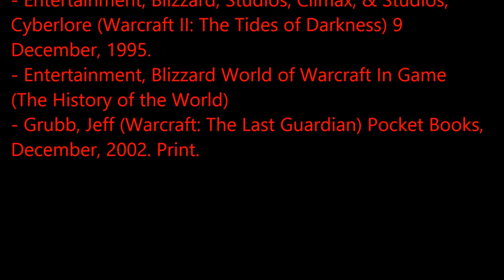Warcraft The First War - The Expedition to Stranglethorn Vale and the Long Coma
A series that takes an in-depth look into the First War of the original Warcraft series and is an attempt to help others understand it, as well as an attempt to give a list of the major battles and events that occurred immediately before the war, during it and immediately after it. Everything discussed within the series is for educational purposes only, and though it is not officially endorsed by Blizzard (as Blizzard continuously reconstructs it's own lore and hasn't given any official list of events during the conflict) to be canon it will look at every source possible and attempt to place things within their chronological order.

Episode The Expedition to Stranglethorn Vale and the Long Coma- We cover the event of Prince Llane's expedition to Strangelthorn Vale and what happens to him and his friends while they are there. We also discuss Medivh's second coma, one that lasted much longer than his previous six years and had far worse side effects. As well as Sir Lothar's reaction to it, and his growing concern for the well being of his friend.

The Warcraft games, stories, history and lore all belong to Blizzard Entertainment as does all the characters discussed in this series.